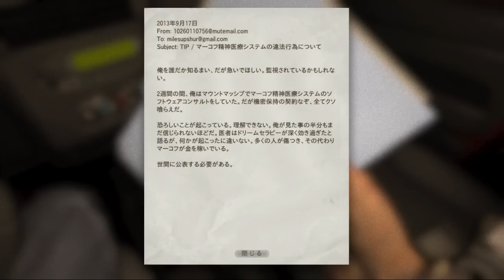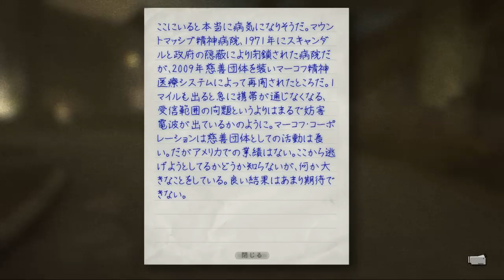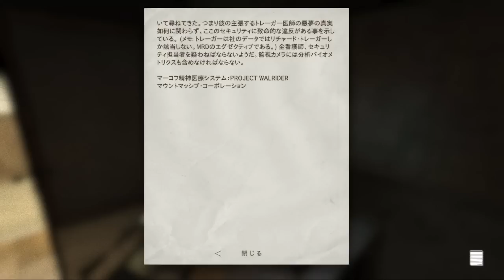【OUTLAST】アラ５０のオッサンが逃げきれるか？ Part 01【PCゲーム実況】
PC ホラーゲームの『アウトラスト』の実況プレイです。
動画を見たことはあるのですが、プレイは初めて・・・
初見といっていいのかどうか・・・・
日本語化 MOD 導入済。

あと、かみかみです・・・(^_^;)
画面上の文を朗読するのは向いていない・・・(-_-;)

今のところは小手調べといったところです。
でも、びっくりしたりはしてます・・・(^_^;)
あまり怖がらない私なのですけど・・・・(-_-;)